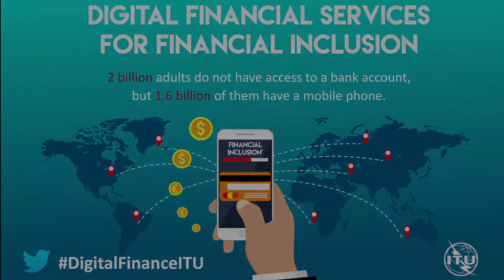ITU INTERVIEWS: Sacha Polverini, Financial Services for the Poor, Bill & Melinda Gates Foundation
Interview on digital financial services with Sacha Polverini, Senior Program Officer, Financial Services for the Poor, Bill & Melinda Gates Foundation